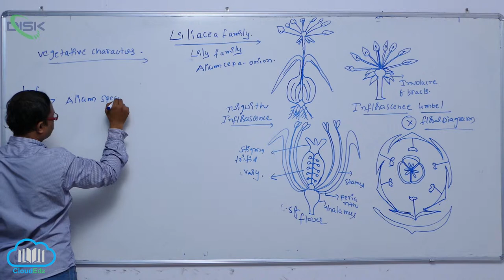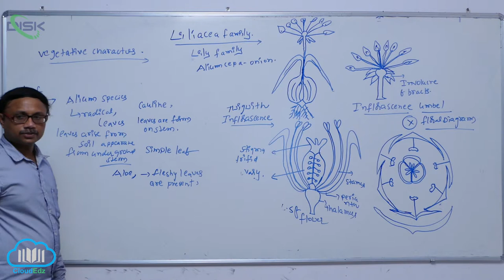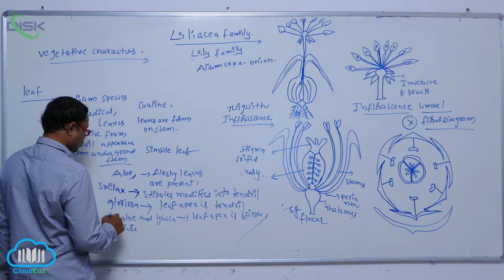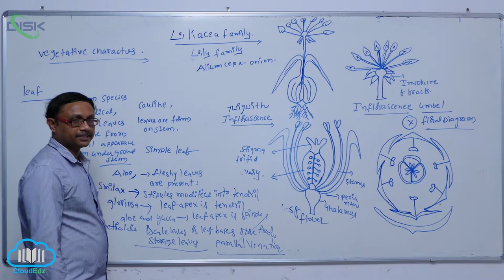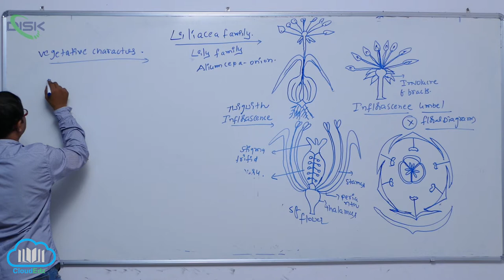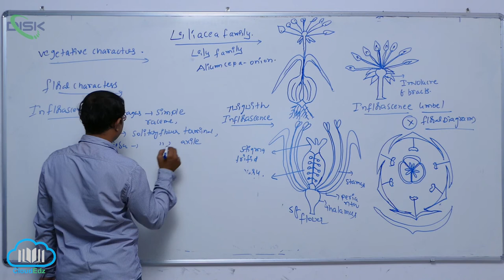DESCRIPTION OF SOME IMPORTANT FAMILIES || LILIACEA1 || Disk Telangana